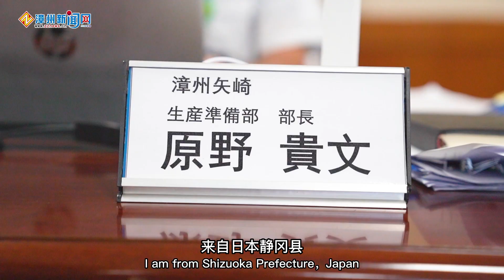Takafumi Harano: Great changes have taken place in Zhangzhou in ten years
Takafumi Harano from Shizuoka prefecture, Japan, came to Zhangzhou in 2021 and currently serves as the head of the technical department of Zhangzhou Yazaki Auto Parts, which was officially put into production in September, 2009. The prosperous development in the city over the past decade and local specialty cuisines have impressed him a lot.